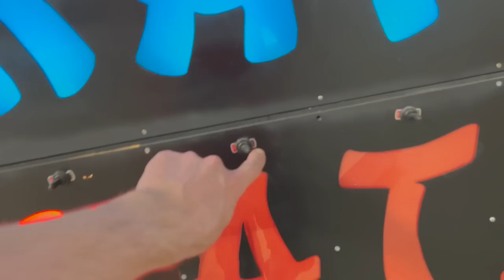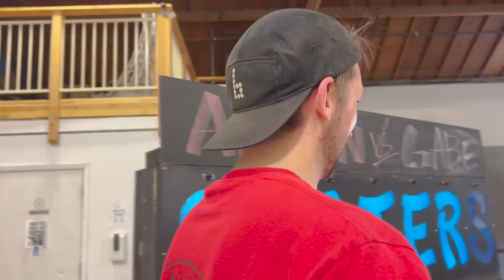ARRON KYRO GAME OF SKATE